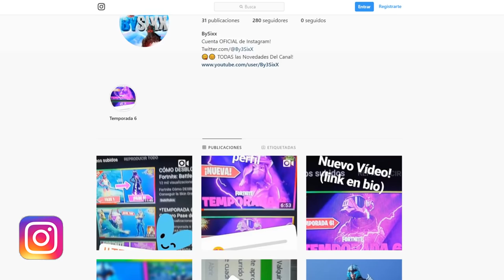¡¡COMPLETO casi TODOS MIS DESAFIOS de la SEMANA 2!! (Fortnite Temporada 6 Semana 2)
hoy os Traigo Como COMPLETO mis DESAFIOS de la SEMANA 2 (TEMPORADA 6) en Fortnite! Cómo Completar DESAFIOS Semana 2 Temporada 6 Fortnite: Battle Royale!

👁️👁️Debes ver: "*FILTRADO* EL MISTERIO de las NUEVAS SKINS Filtradas!"